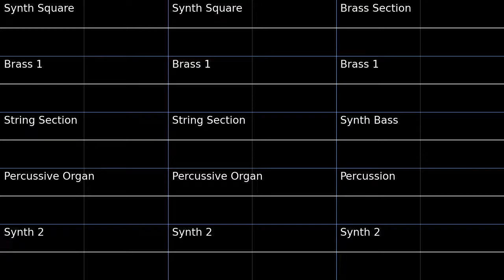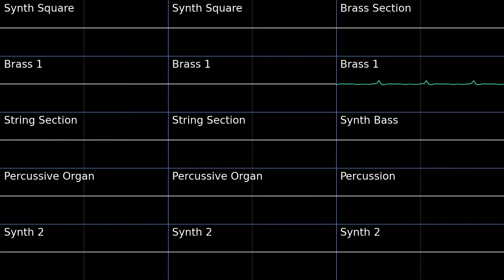PMD2 Defy the Legends Oscilloscope view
Oscilloscope view of Defy the Legends from Pokemon Mystery Dungeon Explorers of Sky.